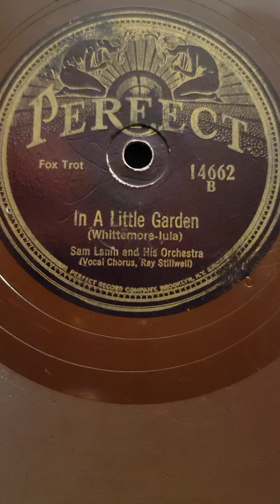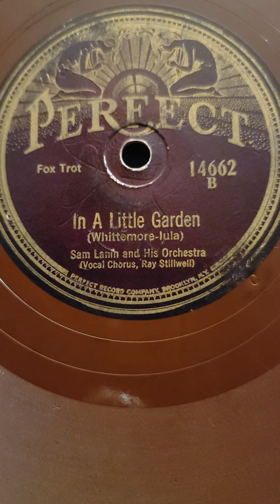In a Little Garden - Sam Lanin & his Orchestra Perfect Records #14662 1926